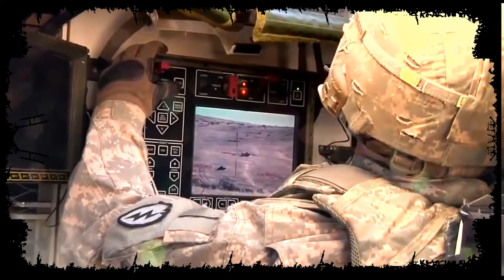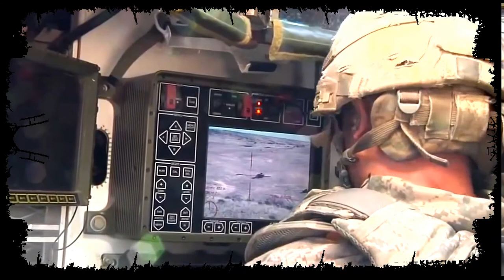Mk 19 grenade Launcher mounted on a Armored Stryker vehicle